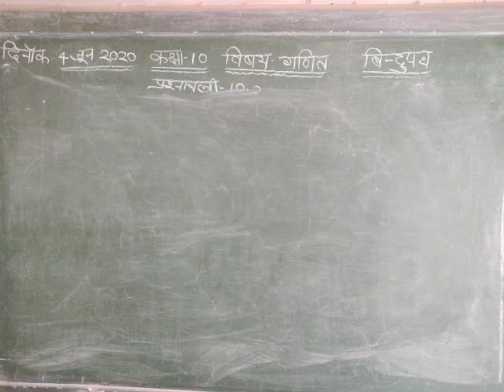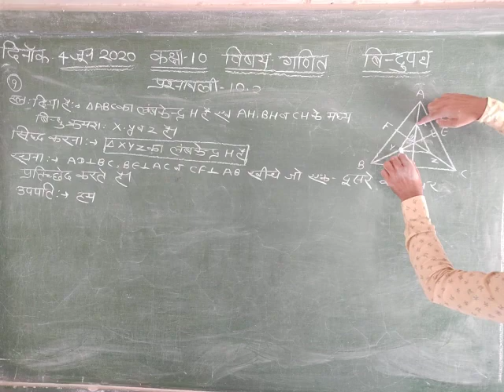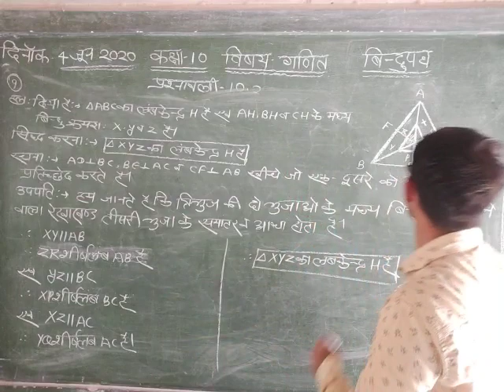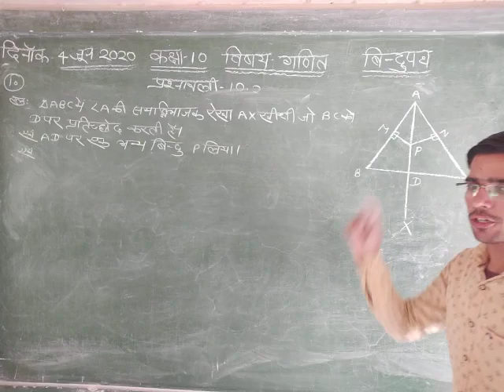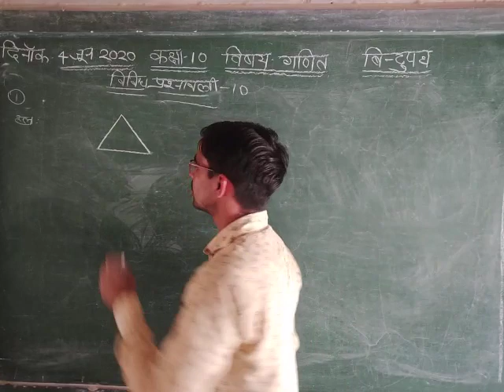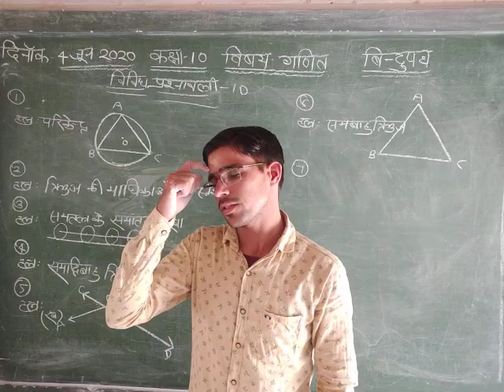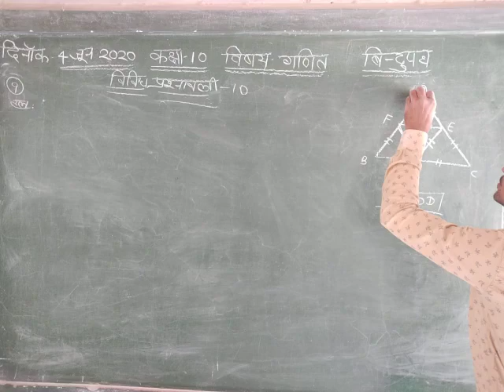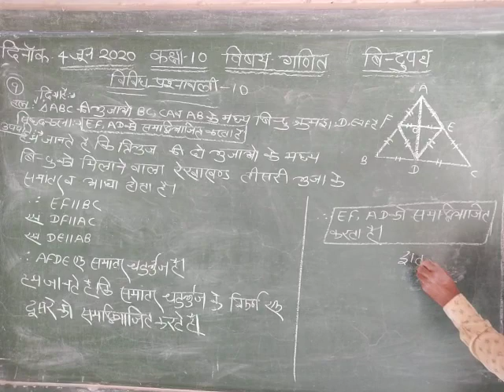locus!! part- 8 !! बिंदु पथ